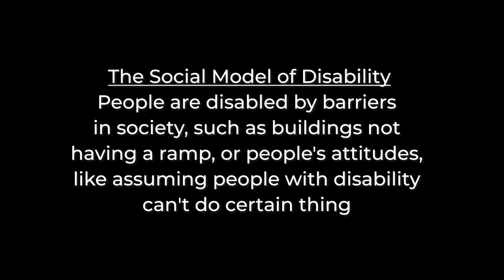Disability Discrimination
'These are Our Voices' is a short documentary that features 8 individuals with diverse forms of disabilities having an honest and passionate conversation about COVID-19, vaccination experiences, disability discrimination, things they will like to see changed, and many more.

Participants:
- Anna Dang
- Barry Berih
- Vincent Buhagiar
- Serap Filiz
- Rose Brown
- Elizabeth Jeroboam
- Dominic Hong Duc Golding
- Janet Curtain

Director & Editor: Jun Bin Lee
Videographer: Albert Chiang & Jun Bin Lee
Photographer: Jonathan Lo
Production Assistant: Sean Ryan & Wahyu Kapa
Original Song 'My Heart Bleeds Too' by Anna Dang

The project is funded by DFFH Multicultural Communications Outreach Program.